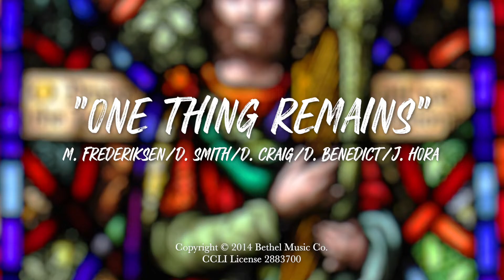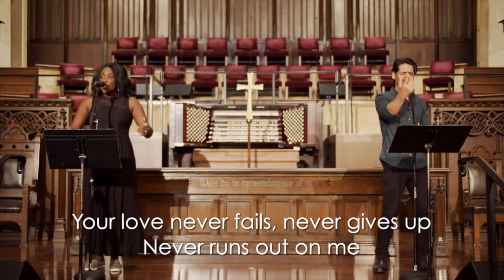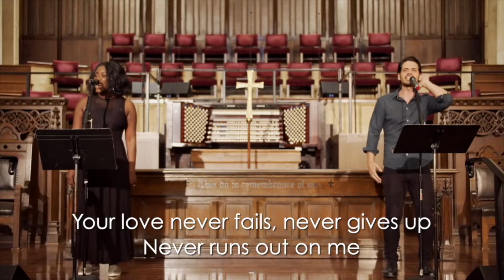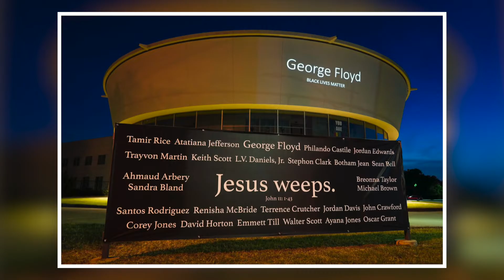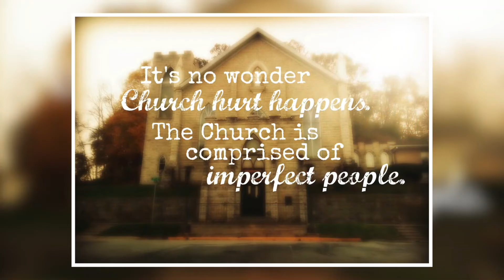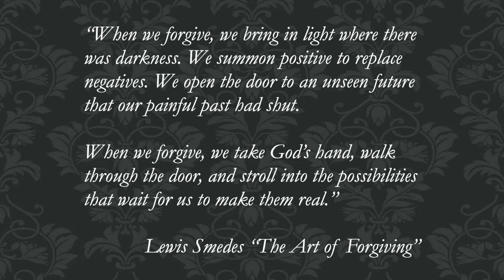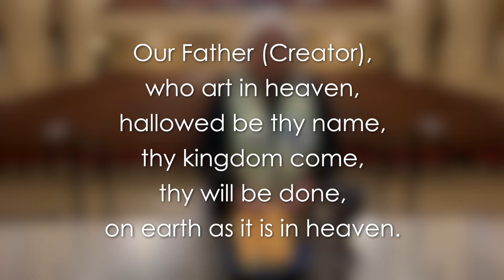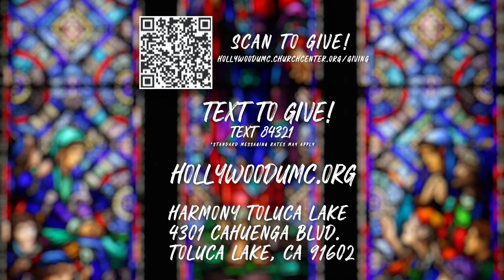Sunday worship service - February 7th, 2021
Sermon Series: Forgive.
Message by Pastor Mark Stephenson called "Forgive. The Church."
Communion by Rev. Kathy Cooper Ledesma
Prayer by Rev. Denyse Barnes
Scripture reading by Pastor Bridie Roberts